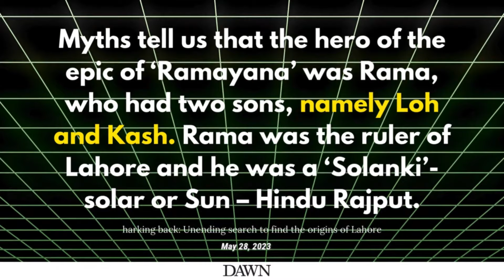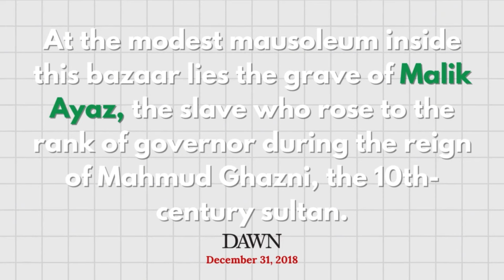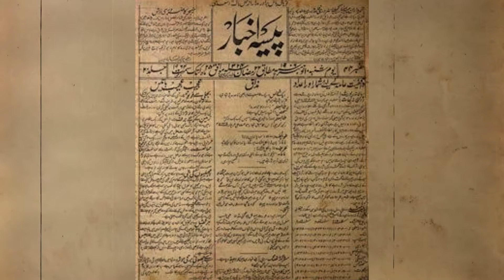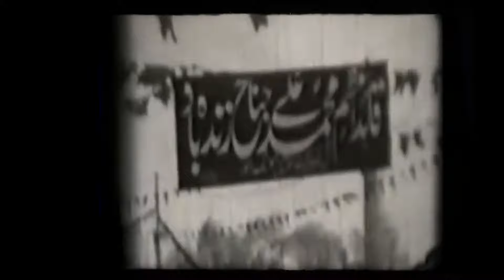Lahore: A Journey Through 2,000 Years of History You Won't Believe!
The History takes you on an incredible journey through one of the oldest cities in South Asia, revealing its rich and fascinating past. From its ancient origins to its role as the cultural and political heart of empires, Lahore has seen the rise and fall of dynasties, monumental battles, and the birth of modern Pakistan. In this video, we uncover the untold secrets, architectural marvels, and historical events that shaped this iconic city. Whether you're a history buff or just curious about the stories that have made Lahore a timeless wonder, this deep dive will leave you amazed and inspired!

Lahore history
Ancient Lahore
History of Lahore city
Lahore through the ages
Lahore historical landmarks
Lahore dynasties
Lahore's cultural heritage
Mughal empire Lahore
Lahore timeline
Lahore old city tour
Lahore untold secrets
Evolution of Lahore
Lahore's historical significance

0:00 - Welcome to Lahore’s Legendary Journey
0:19 - How Old is Lahore? Exploring Its Ancient Roots
0:41 - The Ghaznavid Era: Conquests and the Birth of a City
1:07 - Mughal Marvels: Lahore's Golden Age of Culture and Architecture
2:13 - The Sikh Era: A Bold New Chapter in Lahore’s History
3:29 - How Historically Significant is Lahore? A Closer Look
3:53 - Nehru's Deep Connection and Love for Lahore
4:59 - Quick Dive into Lahore's Timeless Historical Values